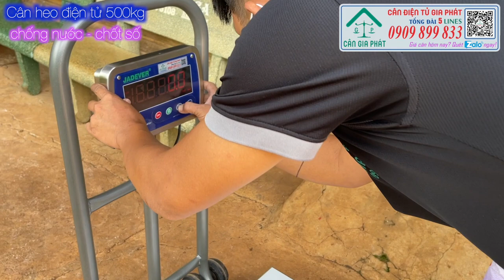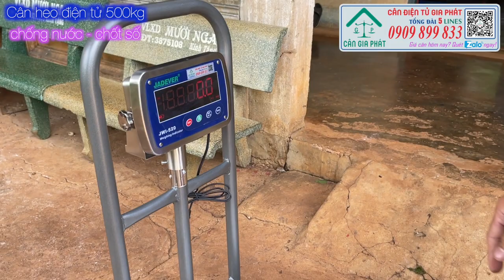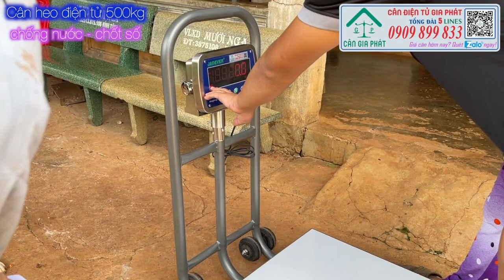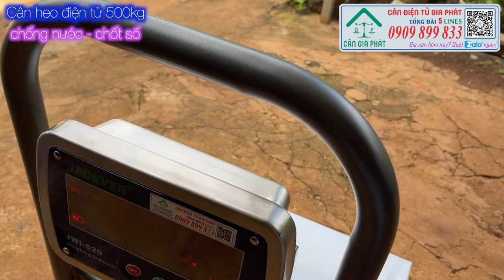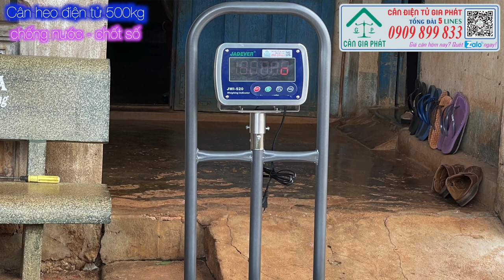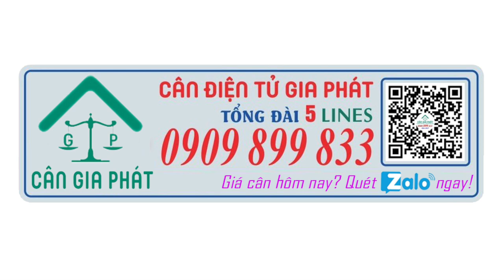Cân điện tử cân heo 200kg 300kg 500kg cân heo chốt số, chống nước, có bánh xe - giao Cẩm Mỹ Đồng Nai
Cân điện tử cân heo 200kg 300kg 500kg cân heo chốt số, chống nước, có bánh xe, giao cân ở Cẩm Mỹ Đồng Nai